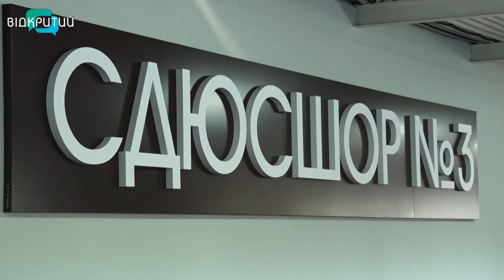У Дніпрі триває капітальний ремонт дитячо-юнацької спортивної школи олімпійського резерву №3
Утеплили фасади, поставили нові вікна, оновили дах та стадіон. У Дніпрі триває капітальний ремонт дитячо-юнацької спортивної школи олімпійського резерву №3. Він, перший за 30 років існування спортивного закладу. Повністю завершити реконструкцію планують до середини серпня.